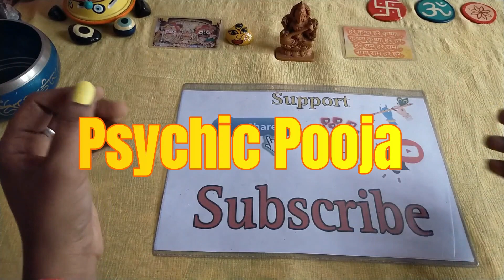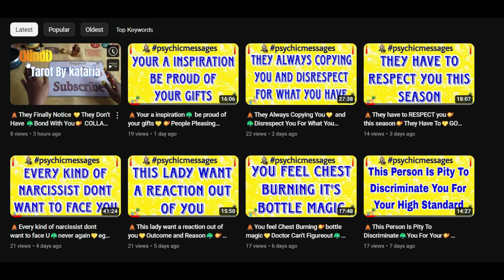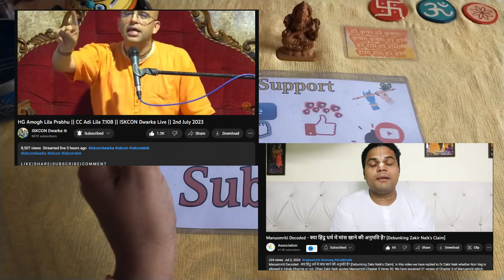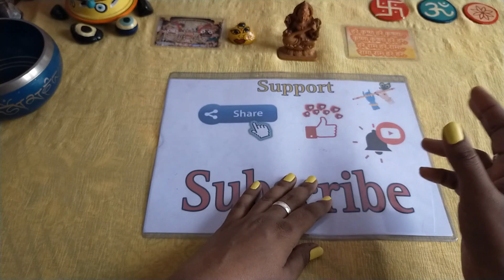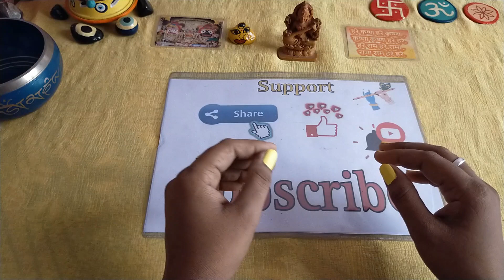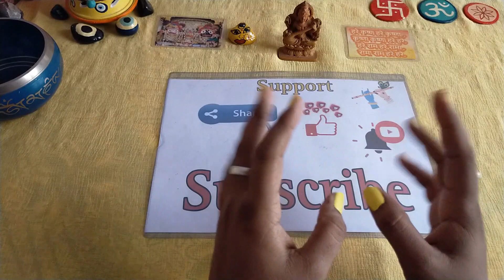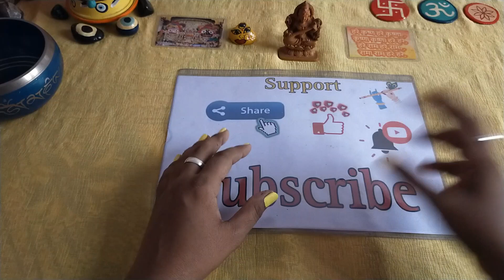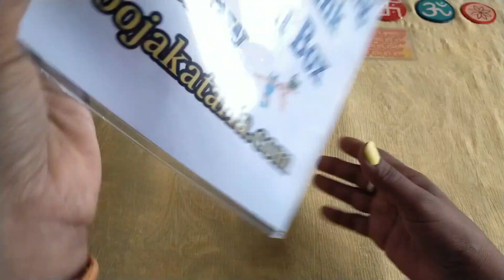🛕Haters are coming back for second chance🦚💛 COLLAB🪔📿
ॐ गण गणपतये नम जय हरे कृष्णा
🫐This Collective Reading is spiritual advice to help you on your life’s journey 🧘‍♀️🫀Energy is fluid 🩸 this can be your past , present or future  and also 🗣️ energies are interchangeable🙏 So use your discernment as to which characteristics that are being described belongs to you🦚If it doesn’t resonate you may want to get A PERSONAL  READING

💡Please turn ON your notifications to never miss another reading💡

⏰TIME STAMP⏰
💛AS always sending you my love and deep appreciation 💛
🦚How Reading Goes = 00:04
🦚Other Channel Information = 00:27
🦚How To Get Personal Reading = 01:00
🦚Psychic Messages Start = 03:03
A PERSONAL  READING